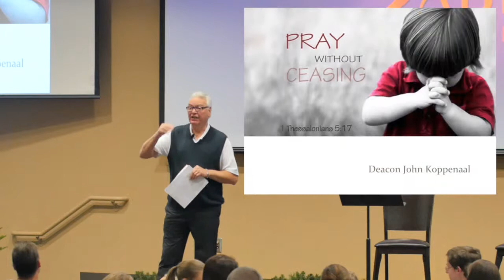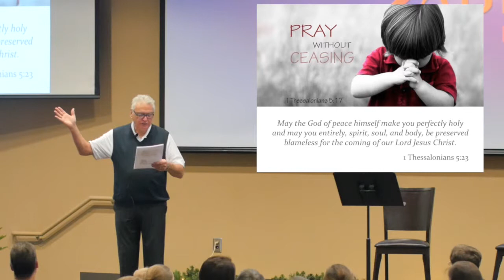Jan 11th School of Prayer - Pray Without Ceasing - Deacon John Koppenaal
Ablaze School of Prayer - Pray Without Ceasing
Deacon John Koppenaal